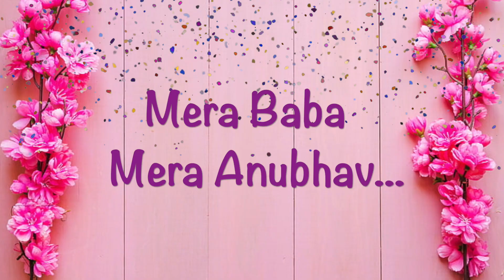Mera Baba, Mera Anubhav...S-03, Ep-13, Bk Abha & Bk Suresh with Bk Prachi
Mera Baba, Mera Anubhav...S-03, Ep-13, Bk Abha & Bk Suresh, Chaukhandi with Bk Prachi
...an effort to know our divine family better